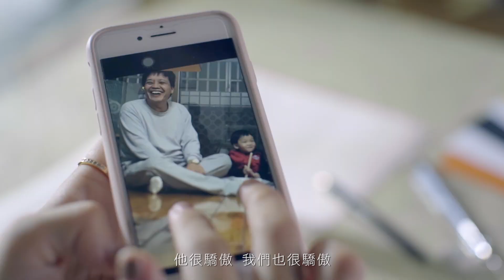向所有公共工程團隊致敬│廣編企劃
只要城市持續在進步，公共工程就不會有停止的時候。新北市政府捷運工程局游副總，從台北捷運到今天的捷運三環三線，他的公共工程經歷，就是台灣捷運建設的一段縮影。人們天天看著工程圍籬和高架，很難想像這些工程團隊在裡面用盡多少心力與汗水。